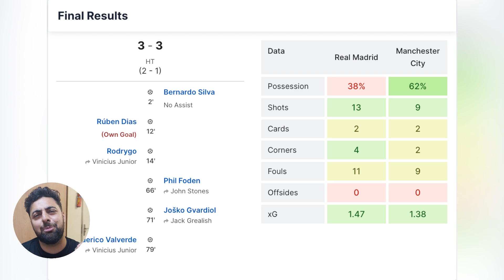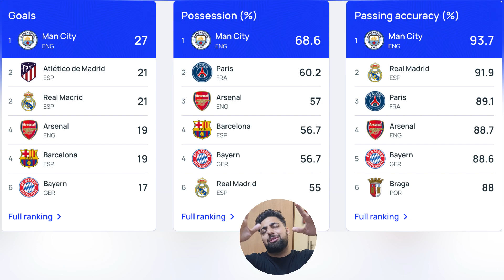CHAMPIONS LEAGUE FOOTBALL - FAN REVIEW - GAALI EDITION (18+ ONLY)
Reviewing the Live Football Matches which happened on 9th April and 10th April.
Champions League Football Matches. Reviewing what happened in those match in my style.
The Matches were :
Real Madrid CF vs Manchester City FC
Arsenal vs Bayern Munich
Atletico Madrid vs Borussia Dortmund
PSG vs Barcelona.

This was the First Leg of the Quarter Finals of the champions League. All the football matches were full of excitement. This video is the Match Review of all the Champions league football matches which happened in the week.

Final Score :
Real Madrid CF vs Manchester City FC (3-3)
Arsenal vs Bayern Munich (2-2)
Atletico Madrid vs Borussia Dortmund (2-1)
PSG vs Barcelona. (2-3)

Highlights UEFA Champions League Matches are done by me in this video.